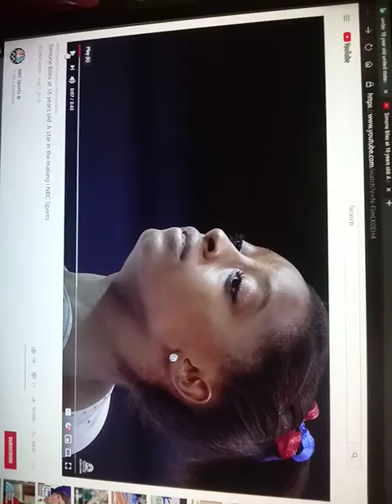netflix cuties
no underage gymnast